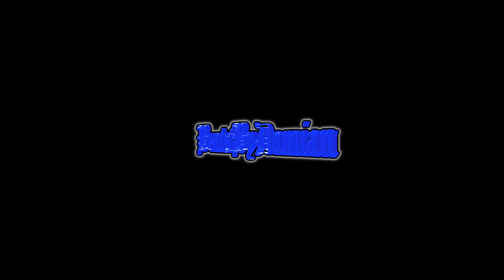The Weeknd Type Beat -Dont Stop It Now